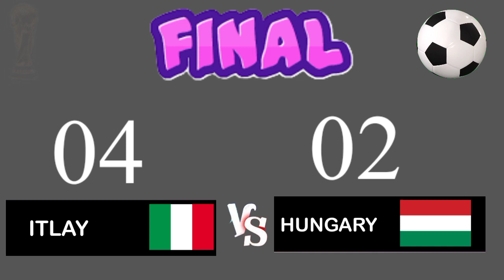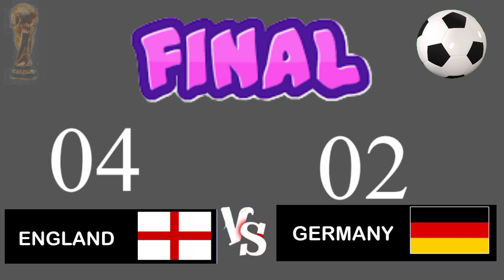History of fifa world cup winer 1930-2022 || world largest game foot ball complete recod & history